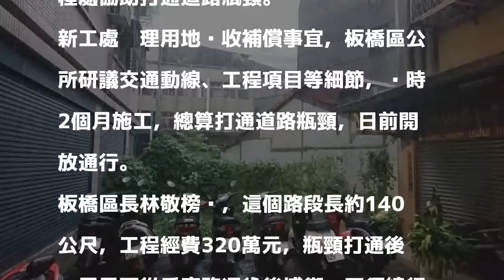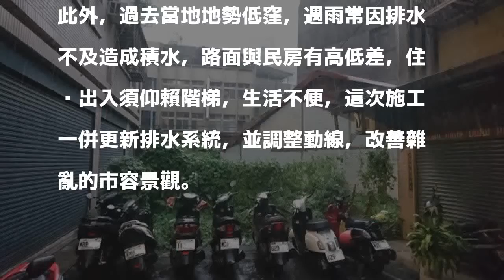道路瓶頸打通 板橋重慶路62巷煥然一新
〔記者賴筱桐／新北報導〕新北市老舊社區多，巷弄狹窄，部份道路因土地無法完全取得，成為阻礙通行的瓶頸；工務局102年起推動瓶頸道路打通專案，去年與地主談定15案，已打通11處，板橋區重慶路62巷日前完工，景觀煥然一新。

發表評論評論如下。